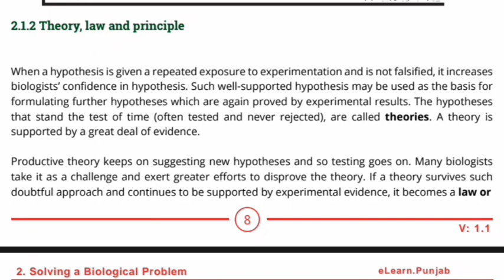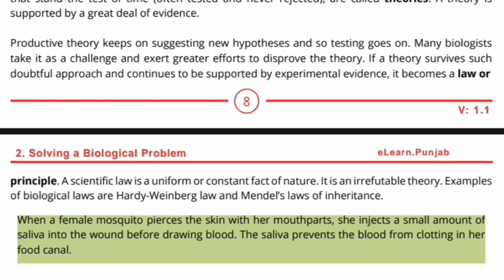Theory Law and Principle | Biological Method